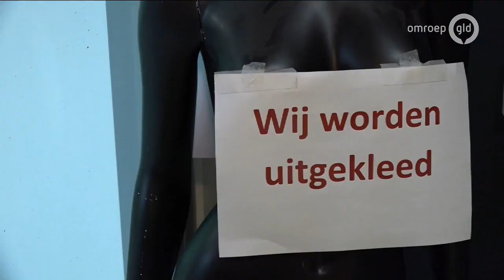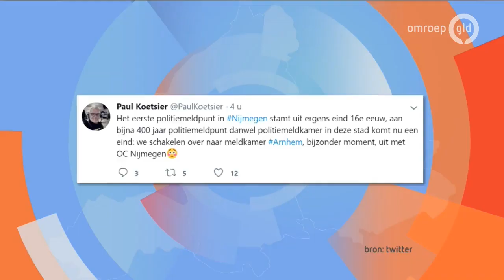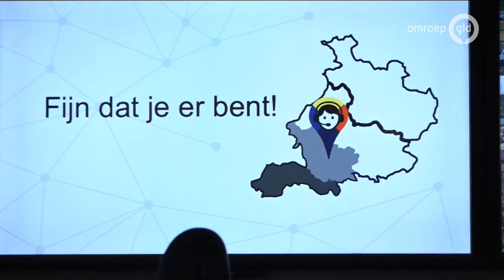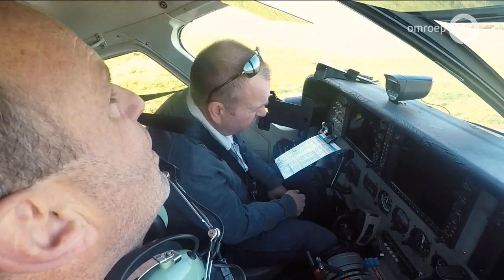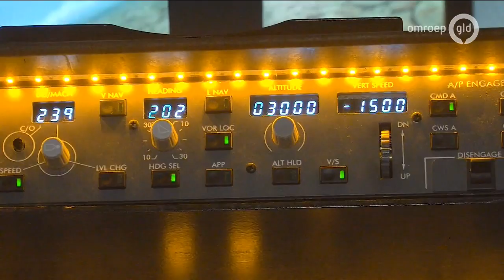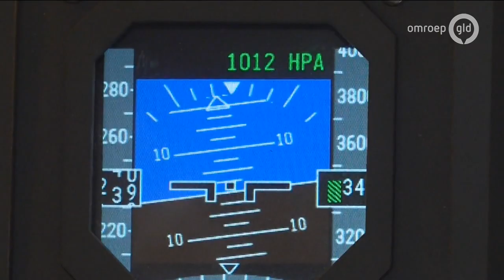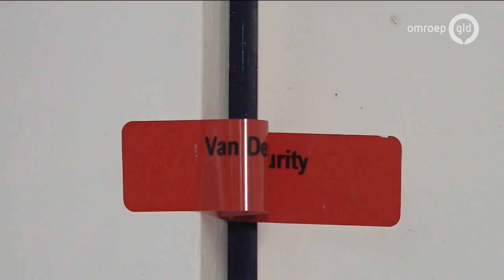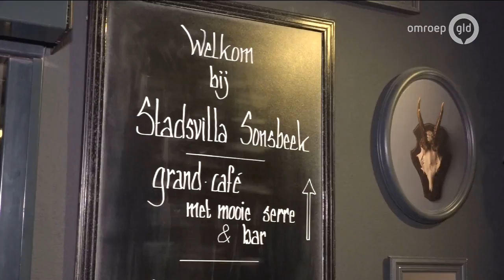GLD Nieuws 19 november 2019 - Dinsdag 19 november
- Ratten teisteren woonwijken en boerderijen
- Gelderse ziekenhuizen staken op woensdag 20 november
- Lingewaard tegen houtverbrandingsoven, maar bouw is al bezig